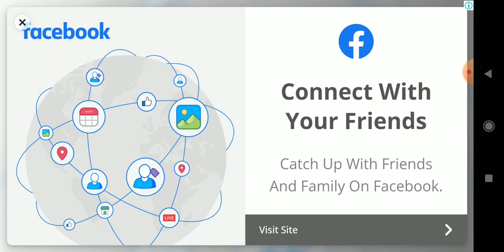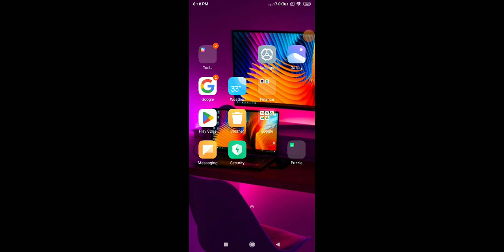sumble guys with no sound